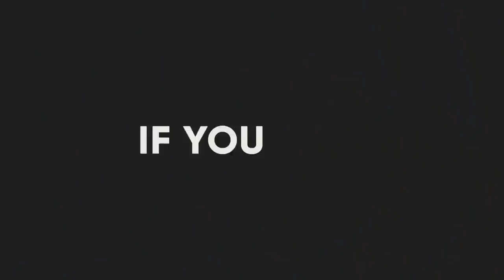These Are 10 Quietest Dog Breeds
All dogs are good dogs, but there's no denying that some are a bit more vocal than others. Even if a yapping pup doesn't bother you,
we have a feeling that your neighbor won't be totally pleased to be woken up by the sound of barking every morning.
To keep everyone happy, you may want to consider adopting a quiet dog breed.
Small dog breeds tend to make more noise than medium-sized dogs or large dogs.
But don't worry, small dog lovers, there are exceptions to this rule.
In this video, we have listed Top 10 quiet dog breeds that understand silence is golden
(and that keeping peace with your neighbors makes life easier for everyone).